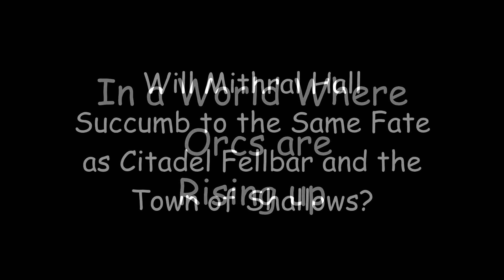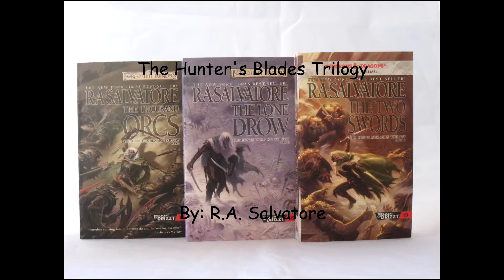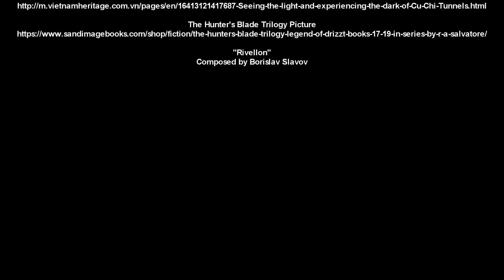The Hunter's Blades Movie Trailer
This is an English project.